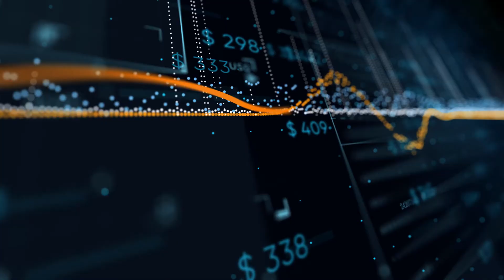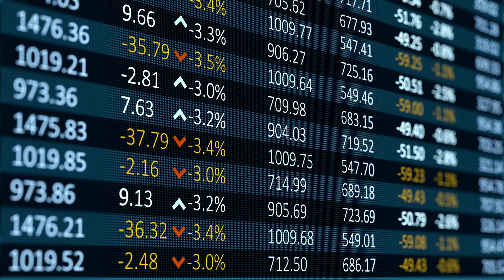Management at York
Professor Mark Freeman, Dean of the University of York Management School, shares a brief introduction into studying Management at the University of York.